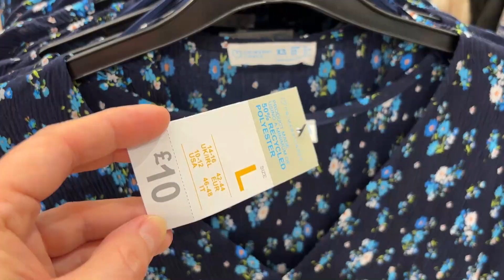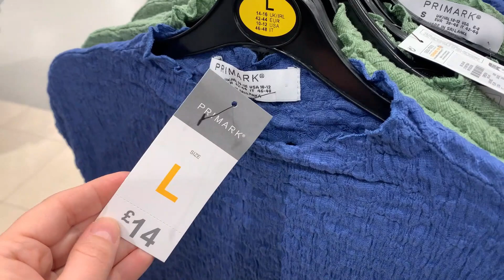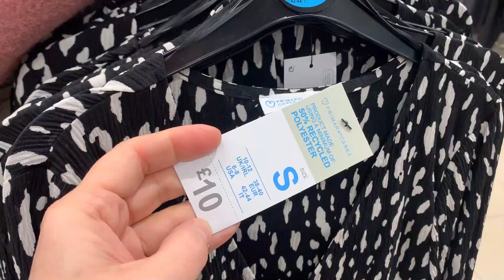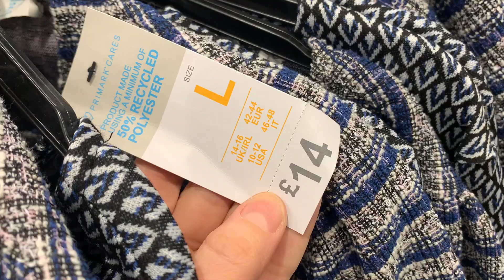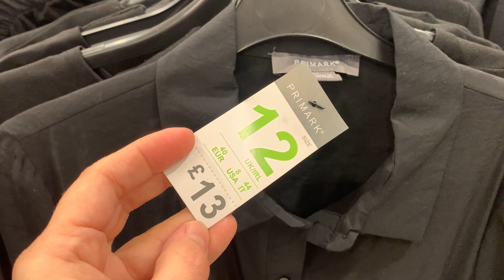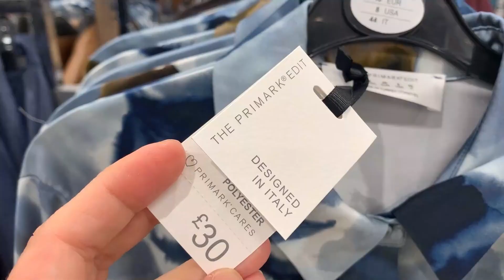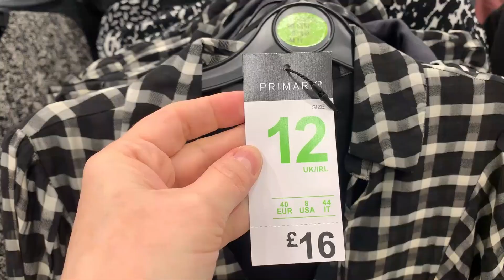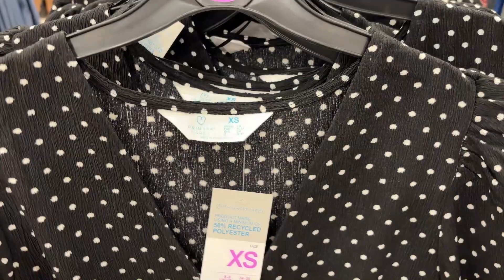PRIMARK DRESSES NEW COLLECTION - February / 2024